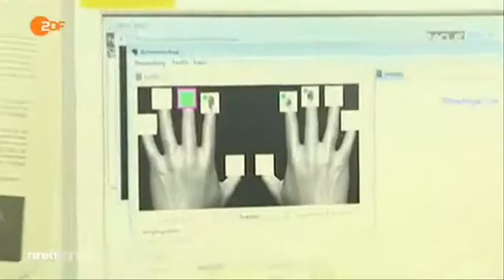14328 governance Welt ZDF 150806 dde 436k p5v11 18 50